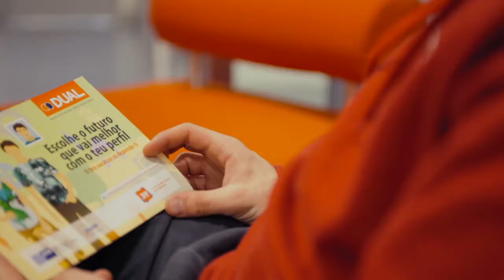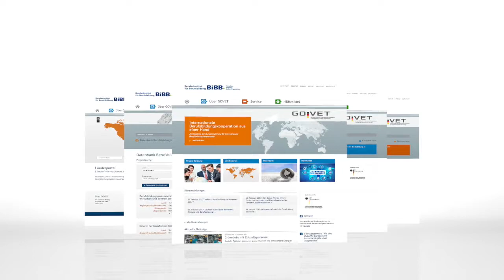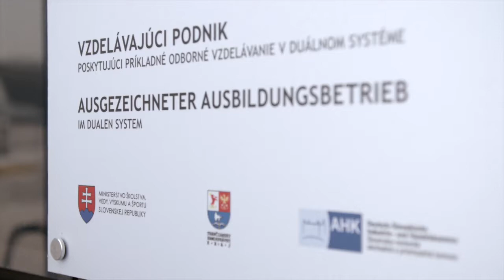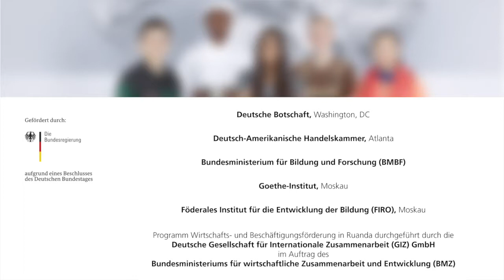Berufsbildung stärken, Perspektiven schaffen - Das internationale Engagement der Bundesregierung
(Kurzversion): Das deutsche Modell der dualen Ausbildung ist im Ausland sehr beliebt. Der Film gibt einen Überblick über die vielfältigen Aktivitäten der Bundesregierung in der internationalen Berufsbildungszusammenarbeit. Neben den Gründen für das Engagement und den wesentlichen deutschen Akteuren werden auch Berufsbildungsprojekte aus verschiedenen Ländern kurz vorgestellt.